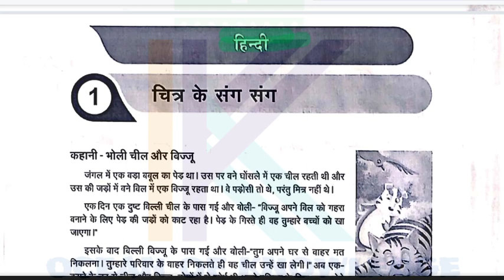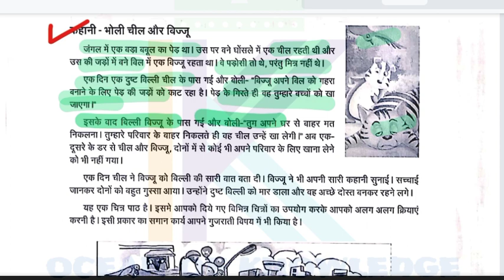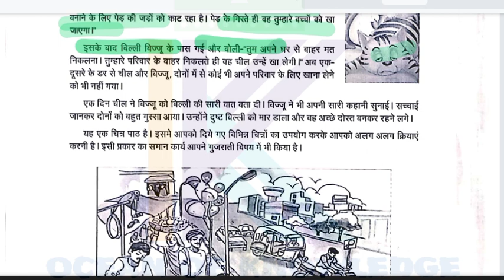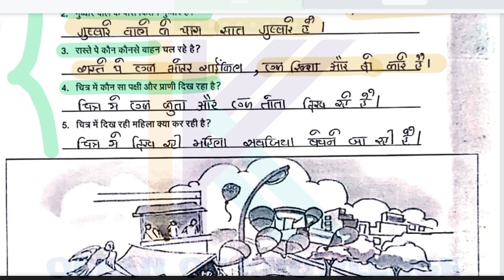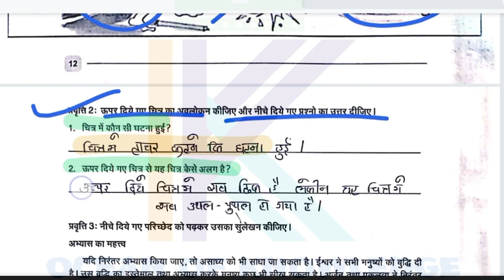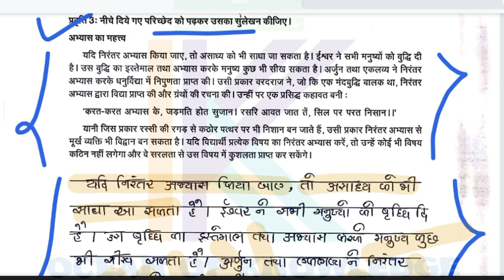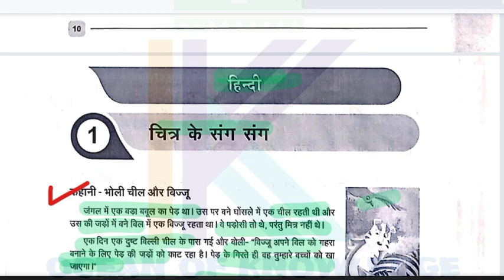Ghare sikhiye dhoran 7 hindi solution ank 1 July 2021 | std 7 hindi ghare sikhiye solution